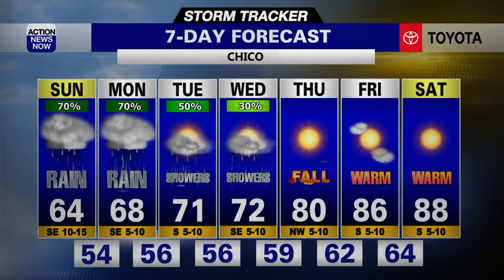Storm Tracker Forecast: Rain In The Forecast!! Along With Much Cooler Weather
We are about to see clearly now that the rain is on the way! Cooler temperatures will also accompany this winter-esk system.